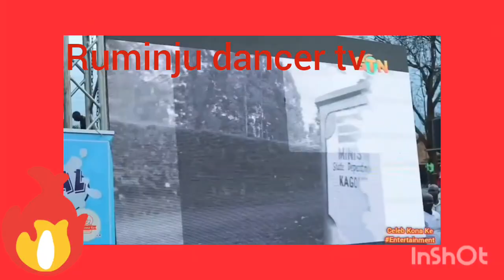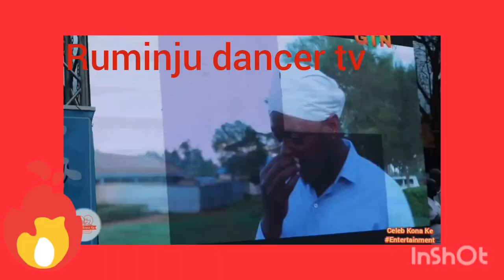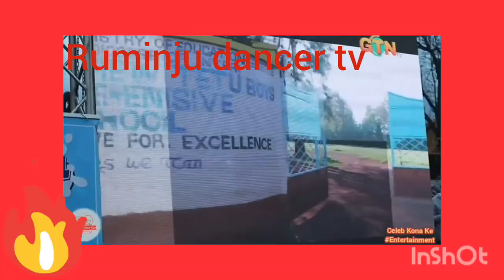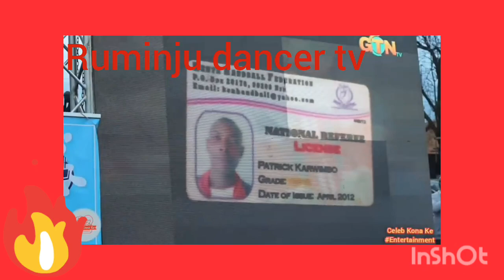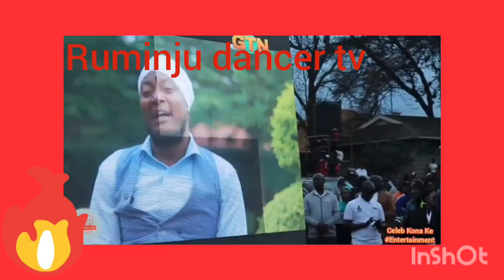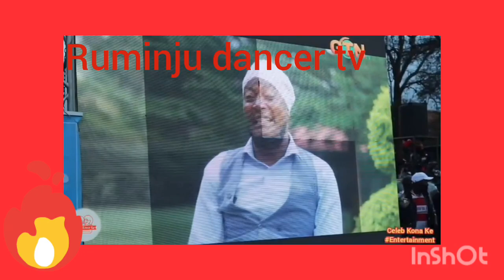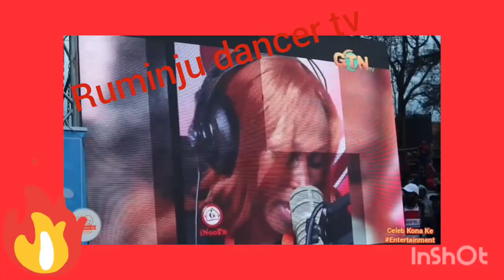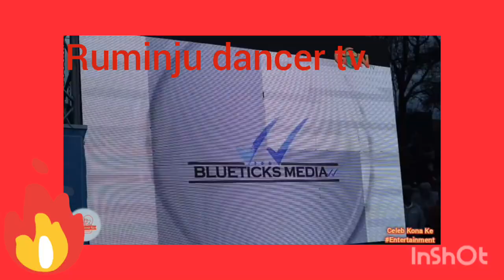MWALIMU CHURCHILL SURPRISES AKURINO COMEDIAN KARWIMBO MUKURINO THANKSGIVING IN NYERI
MWALIMU CHURCHILL NDAMBUKI IN NYERI